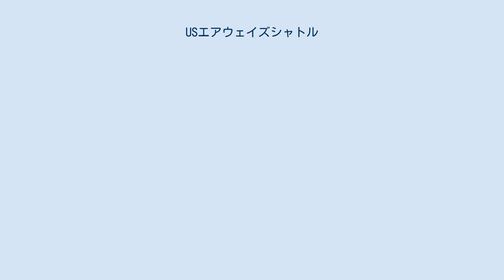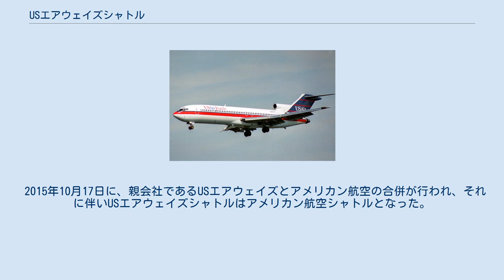USエアウェイズシャトル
USエアウェイズシャトルは、 アメリカ合衆国北東部でUSエアウェイズが運航を行っていたシャトル便である。
ボストンのジェネラル・エドワード・ローレンス・ローガン国際空港、ニューヨークシティのラガーディア空港、ワシントンD.Cのロナルド・レーガン・ワシントン・ナショナル空港に就航していた。
 エアバス A320 USエアウェイズシャトルの前身は、1961年から運航を行っていたイースタン航空シャトルで、イースタン航空が運航停止をした後に、ドナルド・トランプが購入した。
購入後、トランプ・シャトルとして運航を開始したが、1990年9月に運航停止となり、シティグループ保有の元で販売された。
 USエアウェイズとUSエアウェイズ・シャトルのボーイング737-300 シティグループの販売について、ノースウエスト航空とアメリカン航空、USエアー・グループが興味を示した。
しかし、ノースウエスト航空とアメリカ航空は、銀行側の販売価格での購入に応じなかった。
一方、USエアー・グループは銀行との交渉を続け、所有権の40%を引き継ぎ、10年間シャトルの運航を管理するという契約を結んだ。
1992年4月12日、USエアーシャトルがトランプ・シャトルの路線を正式に引き継いだ。
 1997年初頭に、親会社のUSエアーがUSエアウェイズになったことに伴い、会社名はUSエアウェイズシャトルに変更された。
同年11月19日、USエアウェイズ・グループが所有権の90%を購入し、USエアウェイズシャトルは完全な子会社となった。
 1999年3月、USエアウェイズシャトルはダラス-ニューヨーク線での運航を開始した。
およそ1時間に1便の運航がされていたが、1便あたりの乗客が少ない場合にその便がキャンセルされることがしばしばあった。
その際には乗客は前後に運航される便へ振り替えられており、一部のビジネス客などから不評だった。
 ボーイング727 2000年7月1日に、USエアウェイズシャトルはUSエアウェイズと合併した。
保有機材であった、ボーイング727はダグラス DC-9-30やボーイング737-300に置き換えられた。
合併後も、USエアウェイズによってシャトル便は運航され続け、USエアウェイズシャトルという名も残った。
 解体されるボーイング727 2003年後半に、USエアウェイズはシャトル便の運航事業の売却を検討したものの、売却はされなかった。
 2014年1月23日、一部のUSエアウェイズエクスプレス便がアメリカン航空とのコードシェア便として運航され始めた。
 2015年10月17日に、親会社であるUSエアウェイズとアメリカン航空の合併が行われ、それに伴いUSエアウェイズシャトルはアメリカン航空シャトルとなった。
 USエアウェイズシャトルは、エアバス A319とエンブラエル 190を使用し、アメリカン航空によって運航されていた。
以前は、トランプ・シャトルから引き継いだボーイング727等で運航されていた。
 エアバス A319